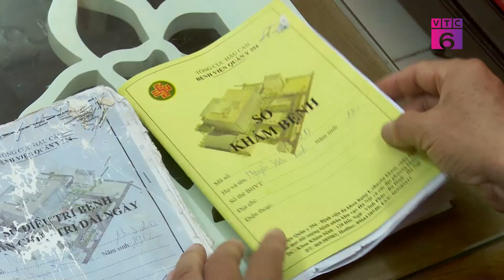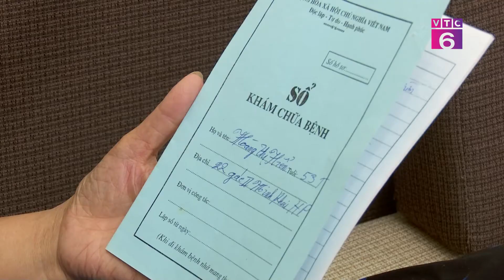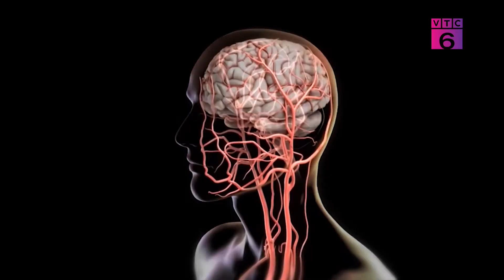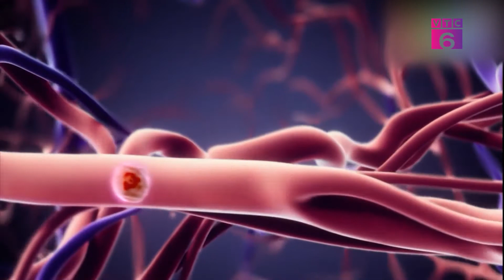[Tiêu dùng 24/7] Bricina Địa Long Bảo Huyết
Bricina – Địa Long Bảo Huyết là sản phẩm bào chế dưới dạng viên nang mềm, được sản xuất trên dây chuyền công nghệ Canada, có tem chống hàng giả và hệ thống mã số, mã vạch quốc gia. Điểm nổi trội và độc quyền mà chỉ sản phẩm này mới có đó là phác đồ điều trị tiêu sợi huyết và thành phần chính là các chiết xuất từ Enzym lumbrokinase – có nguồn gốc từ động vật, mang lại hoạt lực mạnh mẽ.Enzymes này đã được nghiên cứu lâm sàng và được chứng minh là hiệu quả rõ rệt trong điều trị tai biến và đột quỵ. Đây là công trình nghiên cứu của Viện công nghệ sinh học Việt Nam.

Hãy đón xem chương trình Phóng sự & Talkshow: Tiêu Dùng 24/7 - Vì Quyền Lợi Người Tiêu Dùng
Thời gian phát sóng: 20h hàng ngày trên kênh VTC6 - Đài truyền hình kỹ thuật số Việt Nam.